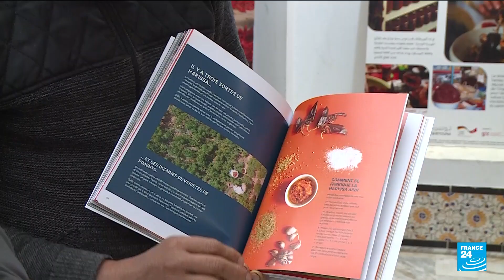Unesco adds Tunisian harissa to cultural heritage list • FRANCE 24 English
Unesco on Thursday added Tunisia's spicy national condiment harissa to its list of intangible cultural heritage, saying it was part of the North African country's identity.